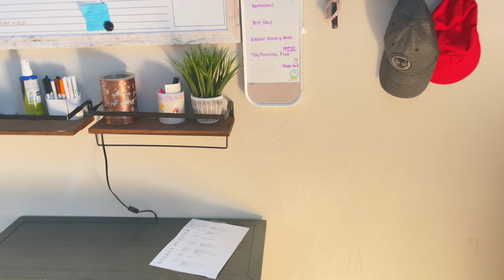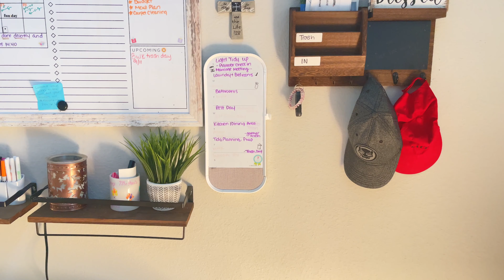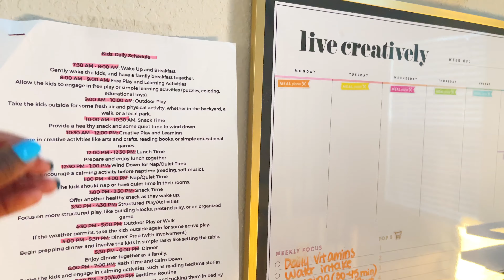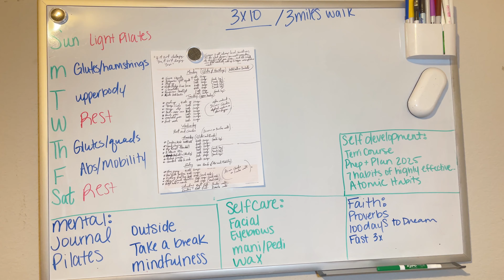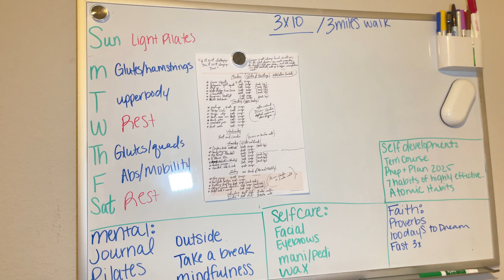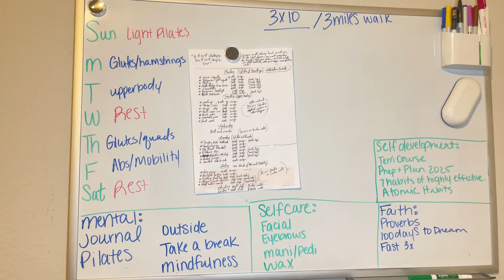How To Stay Productive as a Mom and Wife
Timestamps:
00:00 Command Center (in depth)
02:31 Planning + Organization System
02:40 Work System
02:58 Fitness + Health System (in depth)
05:21 Recap
05:44 Chat with me

About:
At The Purposeful Woman, I'm dedicated to helping women live intentional and purpose-driven lives by mastering productivity, setting meaningful goals, and nurturing personal and spiritual growth. If you’re seeking balance, clarity, and direction in your daily life, you’re in the right place!